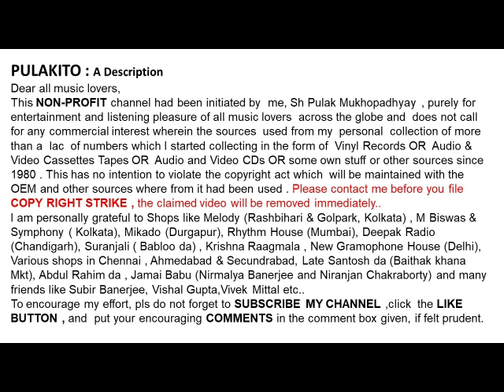কিশোর কুমার-শোন শোন গো সবে-Kishore Kumar-Shono Shono Go Sabe-Film: Kabita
শোন শোন গো সবে
কিশোর কুমার

Kishore Kumar
Shono Shono Go Sabe

Year: 1977
Film: Kabita

Help Please.